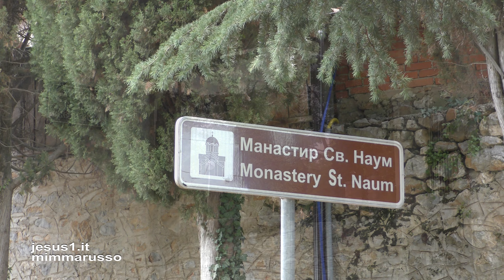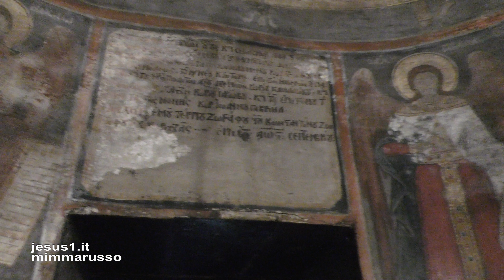Ocrida (Macedonia del Nord) NAUM IL SANTO DEGLI SLAVI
NEI BALCANI LA MACEDONIA, LA CITTÀ OCRIDA.
SULLA CITTÀ CHE SI AFFACCIA SUL LAGO OMONIMO SORGE IL MONASTERO DI SVETI NAUM.
PRIMA DI CRISTO OCRID FU CITTÀ DELL'IMPERO DI FILIPPO II IL MACEDONE, IL PADRE DI ALESSANDRO MAGNO; SUCCESSIVAMENTE DELL'IMPERO ROMANO CRISTIANO E DELL'IMPERO BIZANTINO DOPO CHE NEL V SECOLO ROMA SI STACCÒ DA BISANZIO.
DEL PERIODO BIZANTINO SONO I SANTI CIRILLO E METODIO, I DUE FRATELLI, UNO MONACO E L'ALTRO VESCOVO, DELLA CHIESA DI COSTANTINOPOLI.
FURONO LORO CHE NEL IX SECOLO INVENTARONO L'ALFABETO CIRILLICO DELLE LINGUE SLAVE E TRADUSSERO LA BIBBIA DAL GRECO
SEGUACE DEI DUE FRATELLI SANTI-VENERATI NELLA CHIESA CATTOLICA E ORTODOSSA-FU NAUM RELIGIOSO FONDATORE DEL MONASTERO CHE PORTA IL SUO  NOME E NELLA CAPPELLA DELLA CHIESA RIPOSANO LE SUE SPOGLIE.
NAUM OGGI SANTO, SVETI NAUM, FU ANCHE LETTERATO E INSEGNANTE E DEDICÒ LA VITA AD ALFABETIZZARE LA POPOLAZIONE PERCHÉ LEGGESSE IN LINGUA SLAVA LA BIBBIA
LA DEVOZIONE POPOLARE VUOLE CHE I FEDELI IN VISITA AL MONASTERO APPOGGIANDO L'ORECCHIO SULLA SUA TOMBA POSSONO SENTIRE  BATTERE IL SUO CUOR.
METAFORA DI CRISTO CHE VINCE LA MORTE.
mp3
Évidence
Michel Angio